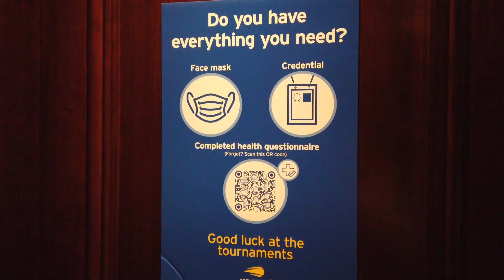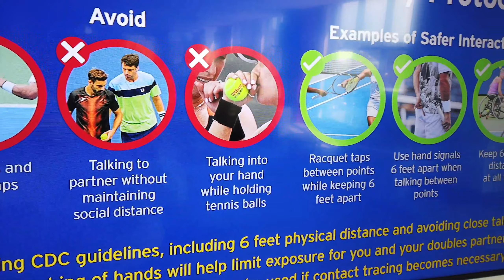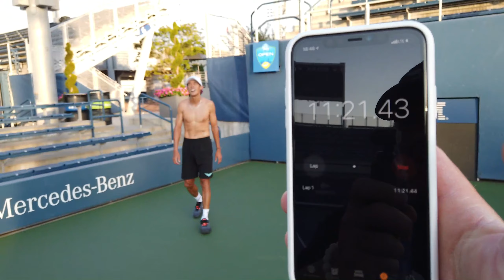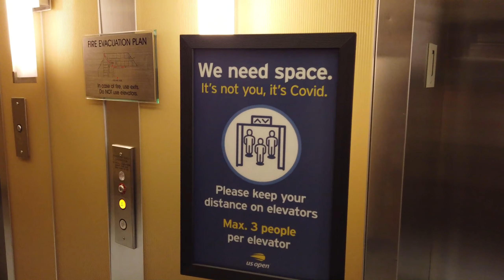Day 7 in the Bubble (US OPEN 2020 Tennis Championships) l ATP Pro Jason Jung Vlogs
Welcome to day 7 of the Bubble at the 2020 US Open Championships

Presented by Toroline

Copyright @ JasonJung 2020. Any reproduction or illegal distribution of the content in any form will result in immediate action against the person concerned.